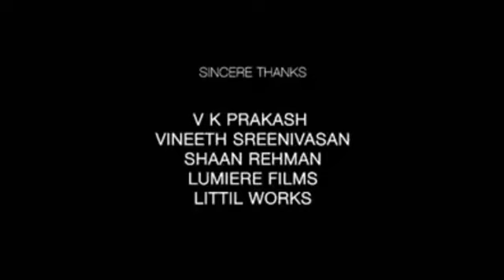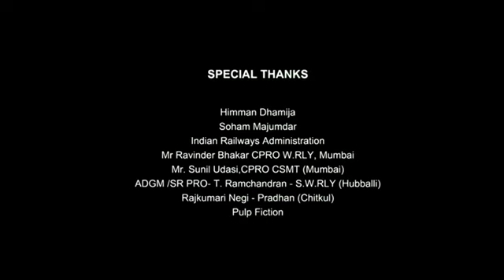Bajrangi Bhaijaan Full Movie HD | Salman Khan | Kareena Kapoor | Harshaali Malhotra | Review & Facts